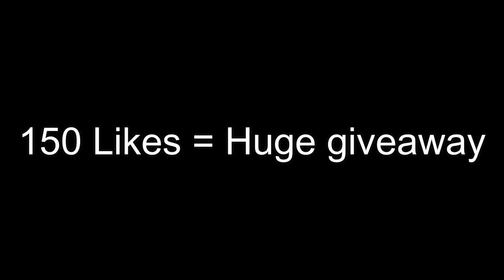😱EVERYTHING NEW COMING TO THE UPDATE 7 IN Pet Simulator 99!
⭐Roblox Profile ►► oliverko777777 (stickman avatar)